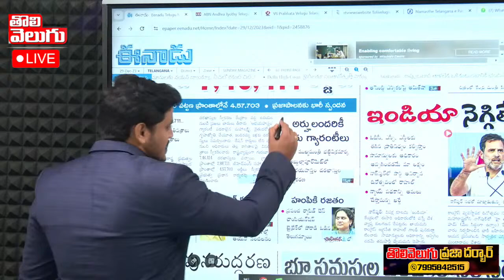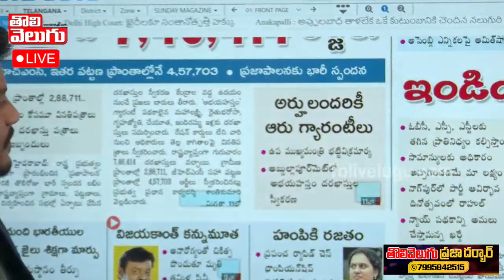అమిత్ షా మాస్టర్ ప్లాన్...పార్లమెంట్ ఎన్నికలపై ఫోకస్| amit shah special focus on parliament election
అమిత్ షా మాస్టర్ ప్లాన్... పార్లమెంట్ ఎన్నికలపై ఫోకస్ | amit shah special focus on parliament election | Tolivelugu TV

 Telangana Latest Polling Updates LIVE